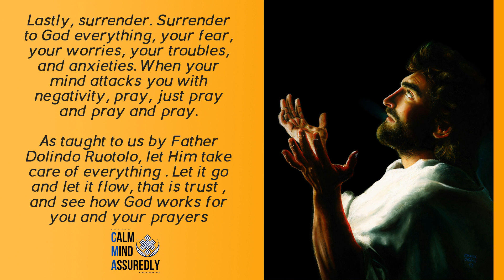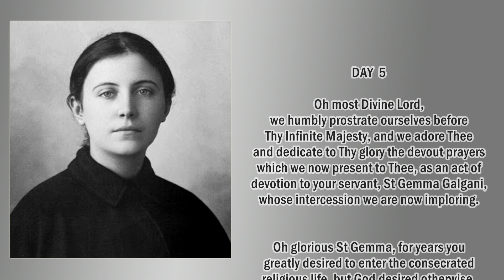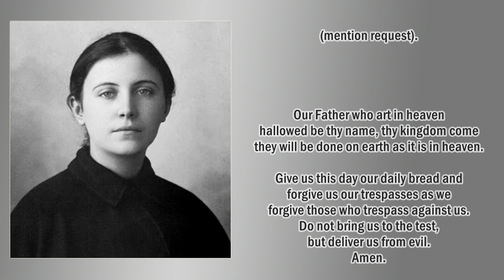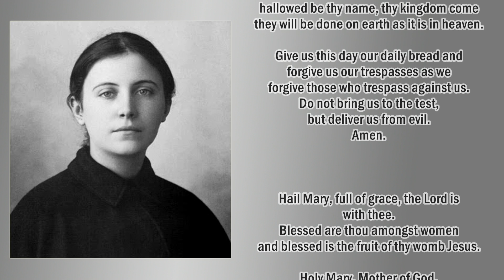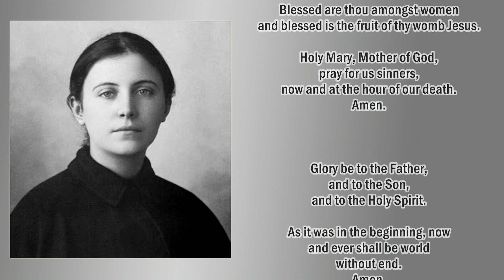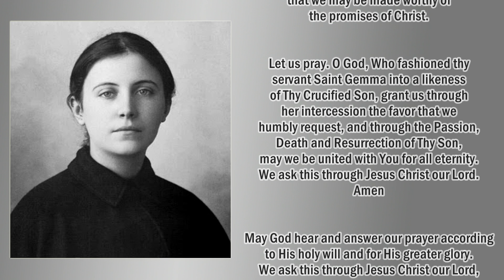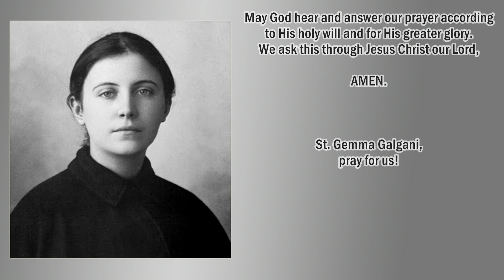DAY 5 OF 9 DAY Novena to Saint Gemma Galgani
Remember, for your prayers to be answered:

1. Pray with a contrite heart
2. Help the needy

God bless!